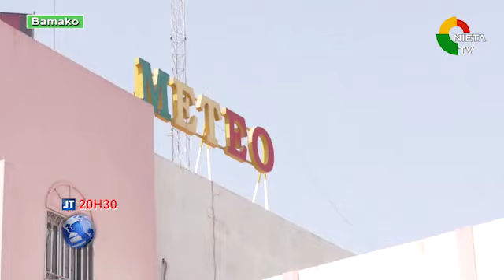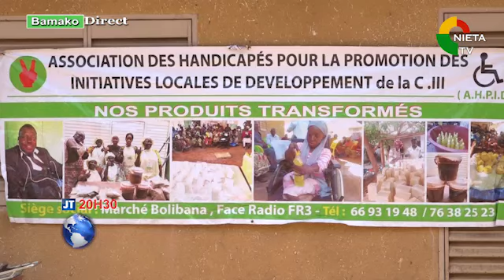JT BR LE 08 06 2022